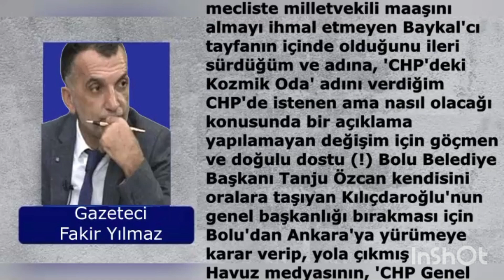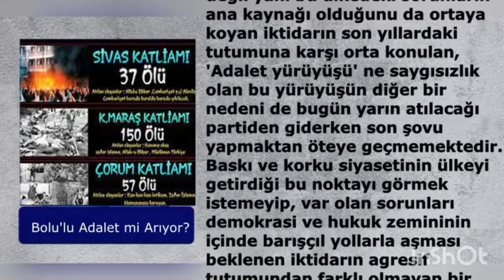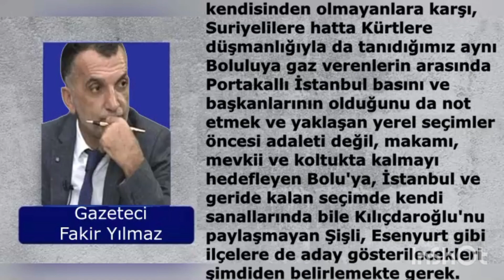GAZETECİLERLE GÜNDEM ÖZEL PERŞEMBE TEMPO TV'DE